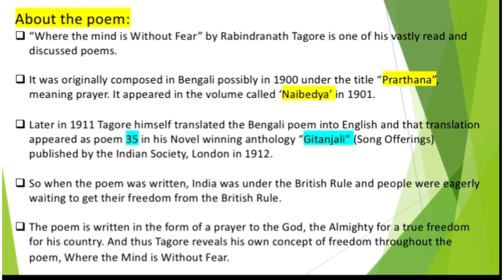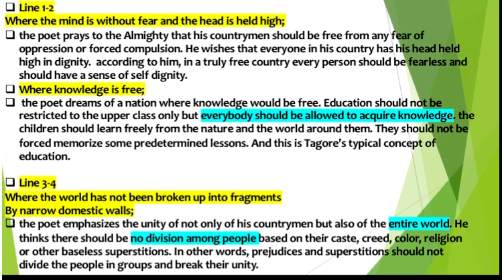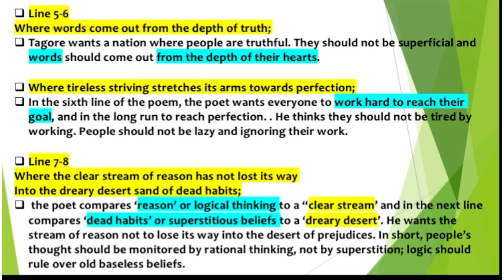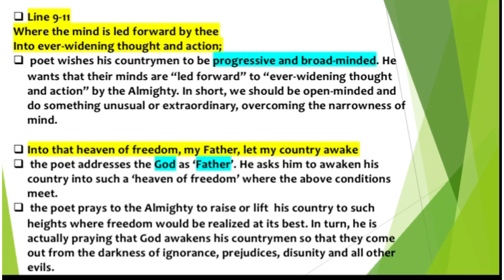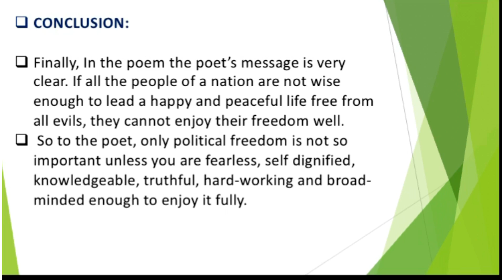Where the mind is without fear By Rabindranath Tagore Poem Summary in tamil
Where the mind is without fear  line wise summary in tamil📚